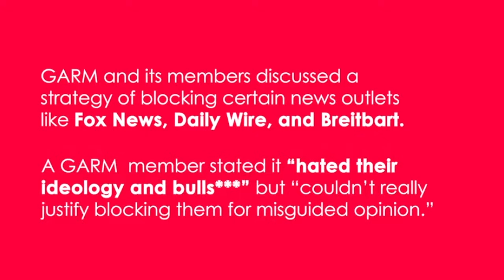Prince Harry Applauds GARM For Being Committed To Evaluating Hate Speech.